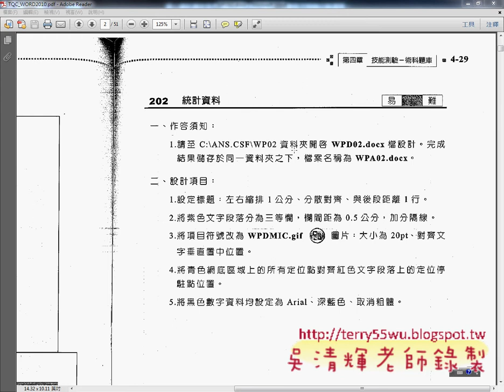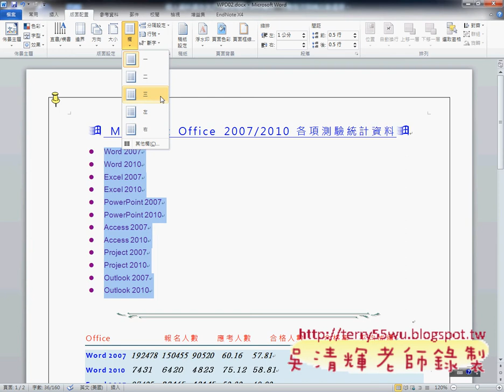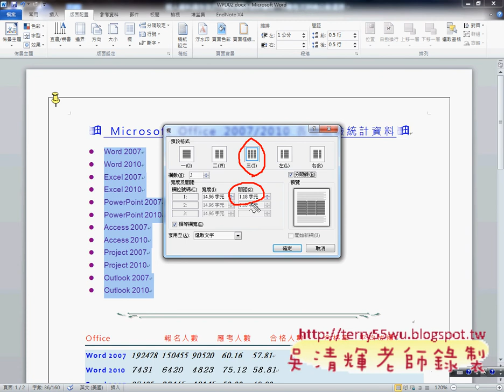02_202題02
如何評分